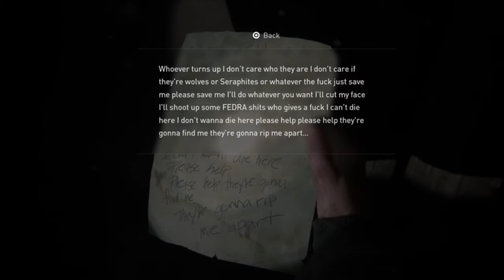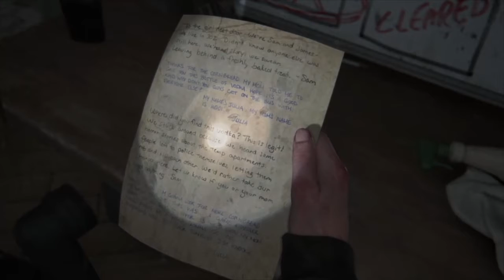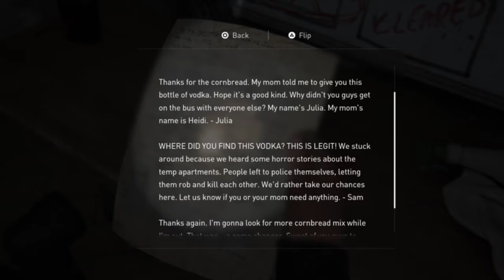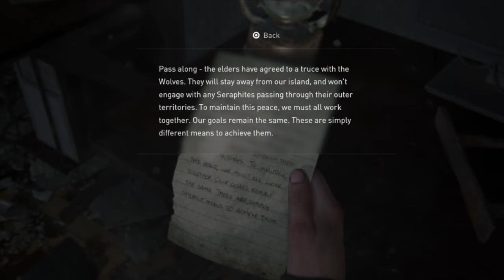HUNTING SCARS | THE LAST OF US PART II (#20)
It's time to take down some scars!

We are three friends who have passions for reading, writing, and gaming. Check out our videos to see what our latest obsessions are!

We have a bookstagram!